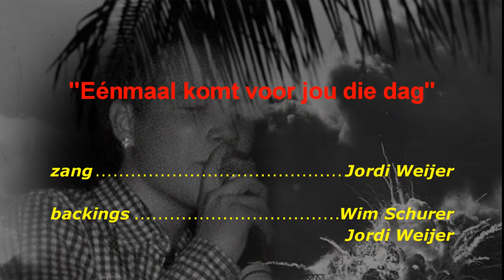Jordi Weijer - Eénmaal komt voor jou die dag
zang              :    Jordi Weijer
backings      :    Wim Schurer en Jordi Weijer
opname        :    Wim Schurer
Uitgebracht op : 14 sep 2013
Leermeester:    Opa Kees Weijer